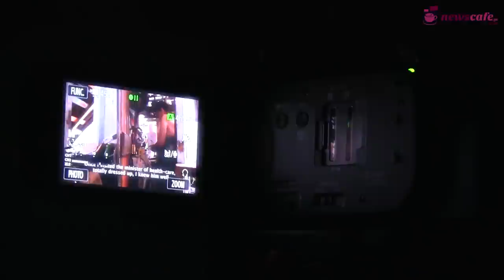GIPA DocU Film Festival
GIPA students produced 8 documentary films on different topics, addressing major social problems in Georgia. Screenings and discussions took place at Multimedia Education Center on November 14th and 15th in the framework of GIPA DocU film festival.

Organizers promised to turn it into an annual event, so Caucasus School of Journalism and Media Management students will have a chance to present their work to wide audiences every year.